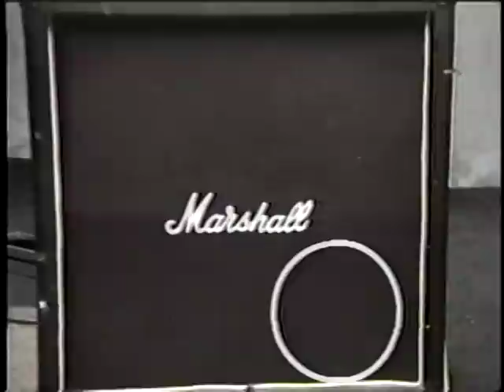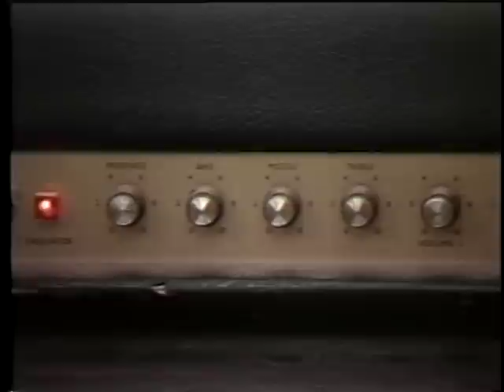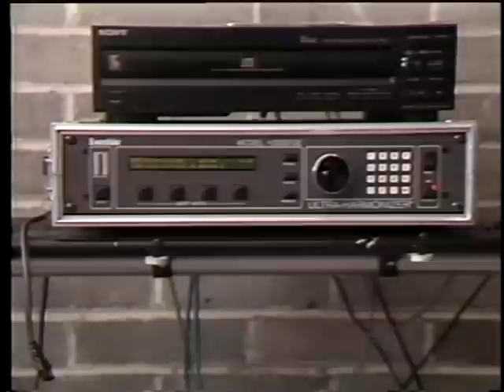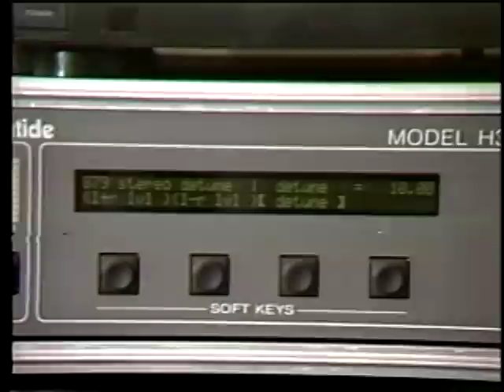Guitar Method - Van Halen style (1995)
Here's an old video that I had laying around. Guitar Method - In the Style of Van Halen. 49 mins. Instructed by Curt Mitchell. Originally released on VHS in 1995.